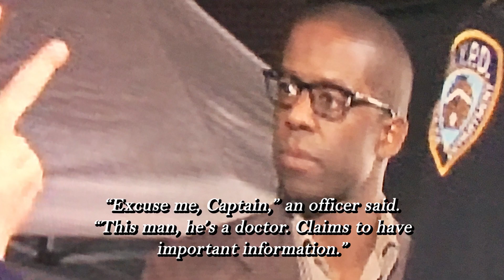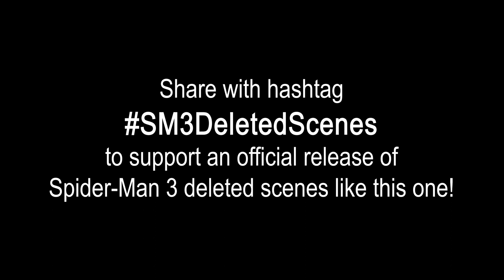Spider-Man 3: Marko Family in Final Battle RECONSTRUCTION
Reconstruction of the scenes where the Marko Family watches the final battle on TV, Dr. Wallace talks to Captain Stacy, and Penny stops Flint from hurting Spider-Man, using stock footage, behind-the-scenes clips/photos and the novelization. Support an official release of this scene and more with SM3DeletedScenes!